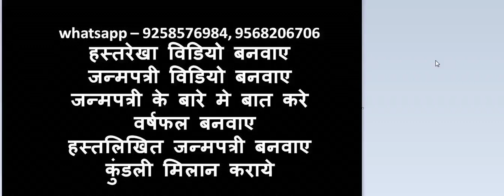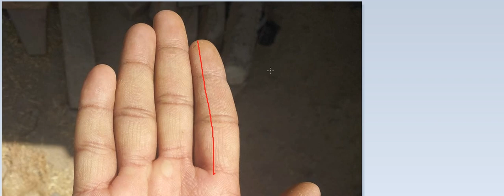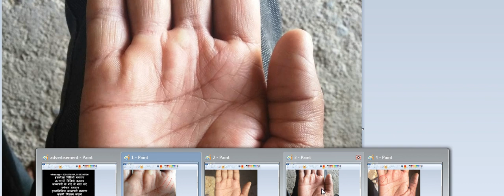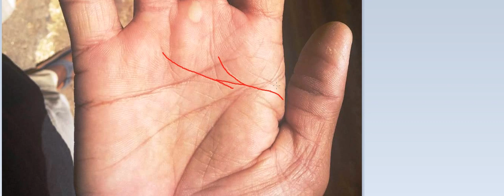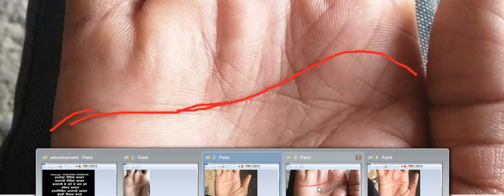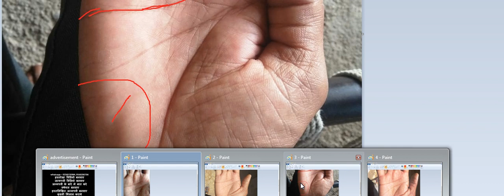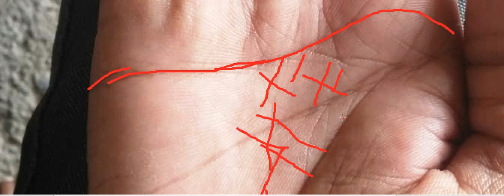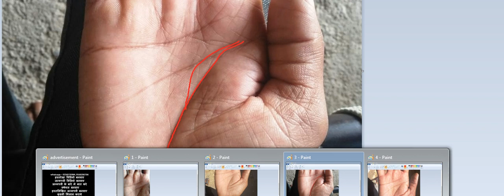टूटी हुई भाग्य रेखा एवं संघर्षरत जीवन